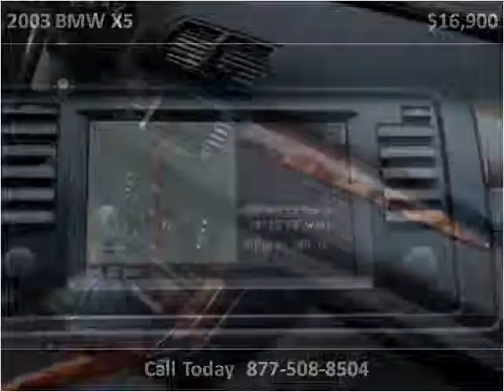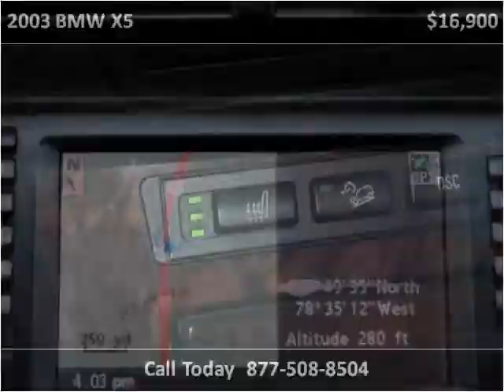2003 BMW X5 available from Triangle Imports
This 2003 BMW X5 is available from Triangle Imports.